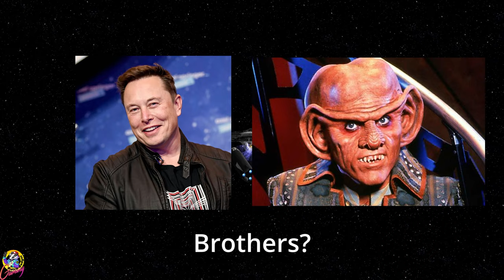APRIL 1st - Elon Musk In New Star Trek Show? - Full Reaction - Star Trek Starship Battles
Today we look at the rather shocking news that Elon Musk is going to star in the new Star Trek Starfleet Academy Series.

His Space X ships will also feature!

I wonder what the date is today...

If you would like to go even further you could have your name proudly displayed on the ending credits screen by donating a super thanks or through paypal.

All names will be displayed for 12 months:

Ensigns:  £2.49

Liuetenants: £3.49

Commanders: £4.99

Captains: £6.49

Star Trek Voyager Elite Force

Elite Force 2

Star Trek Armada

Star Trek Armada 2

Star Trek Shattered Universe (PS2)

Star Trek Invasion (PS1)

Star Trek Away Team

Star Trek Prodigy